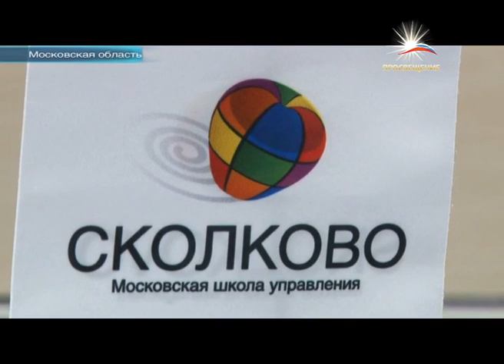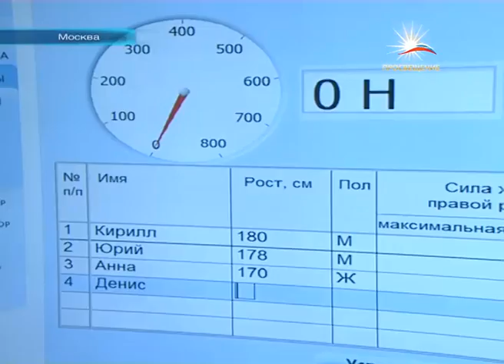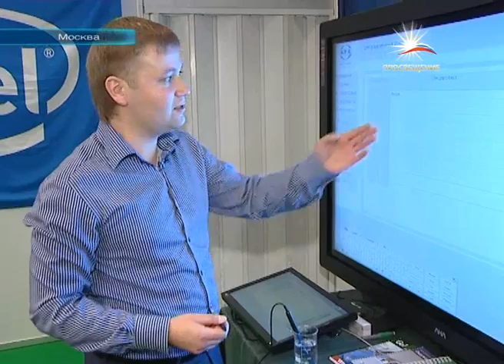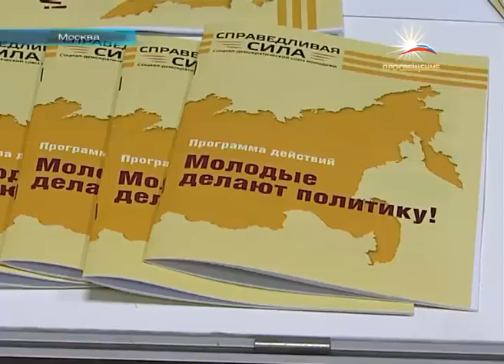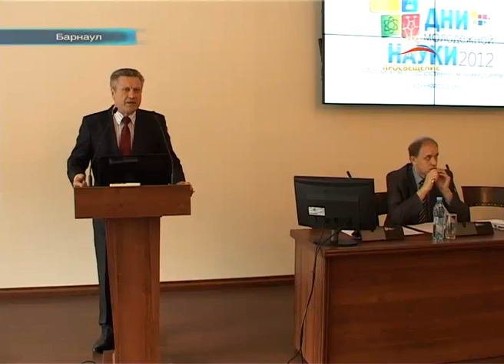телеканал «Просвещение» 26 ноября 2012 НОВОСТИ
(на сайте доступен просмотр прямого эфира телеканала)

Министр образования и науки Дмитрий Ливанов ранним утром в понедельник собрал 100 руководителей вузов в Сколково. На вопрос,  зачем ему это было нужно, -  ответит Наталия Ершова.

Неэффективные вузы выявлены. Теперь время обсудить, как улучшить ситуацию в сфере образования. И не только высшего, но и профессионального. Этим и другим вопросам посвящена работа Всероссийского форума руководителей образовательных учреждений. Он начал свою работу в Москве

Молодые москвичи возьмут обустройство столицы в свои руки. В Москве отрылся первый в России Центр молодежного парламентаризма. В рамках мероприятия состоялось вручение ежегодной премии «Молодой парламентарий -- 2012». Награда досталась активистам, проявившим себя в этом году в творческих и социальных проектах, экологии и организаторской работе.

Никто не расскажет о жизни университета лучше, чем те, кто там учится. Каждый день это доказывают  представители студенческих ТВ. А мы  в рамках проекта «Медиакарта высшей школы России» представляем вам их работы. В эти дни географические исследования в регионах Азии и филологические аспекты психологии обсуждают на Алтае. Барнаул принял форум «Дни молодежной науки».   Рассказывают об этом  корреспонденты Алтайского государственного университета.